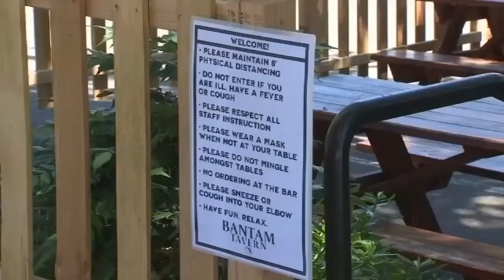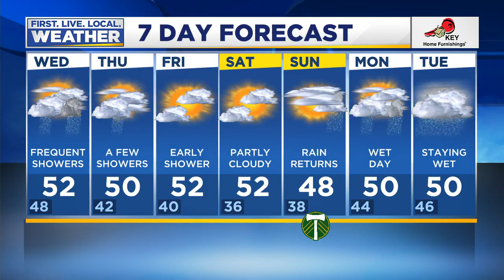News Update: Oregon dedicates $55M to help businesses hit hard by state's COVID-19 'freeze,' Oregon